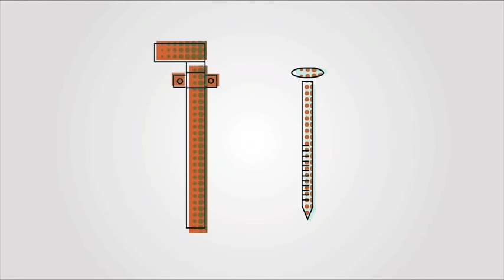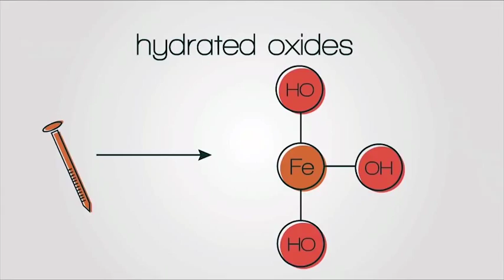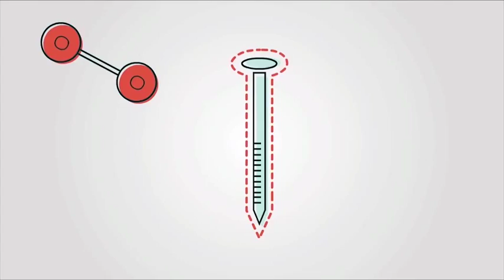تآكل المعادن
ما هو السبب وراء تآكل المعادن؟ ... شاهد الفيديو وتعرّف غلى السبب العلمي وراء ذلك.

المصدر: The Fuse School - Global Education